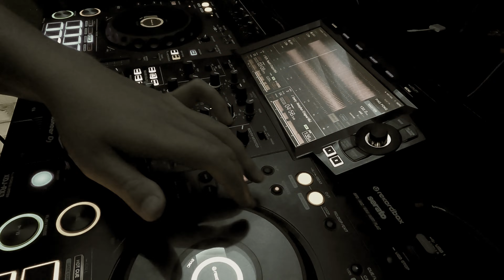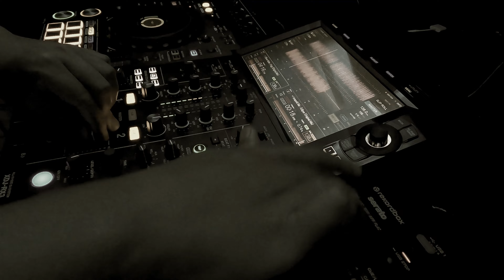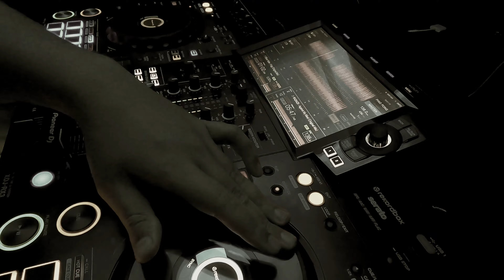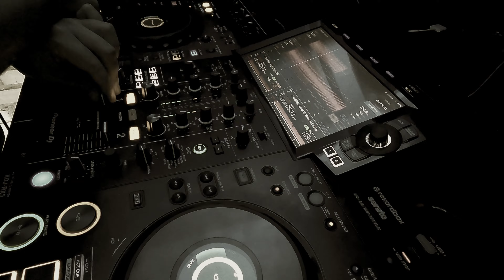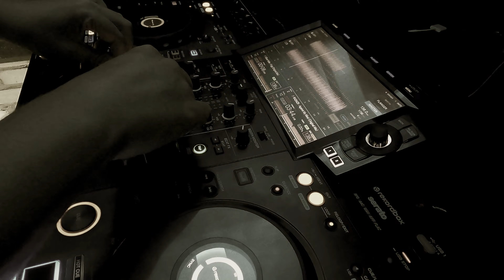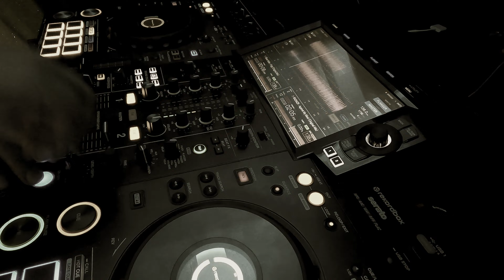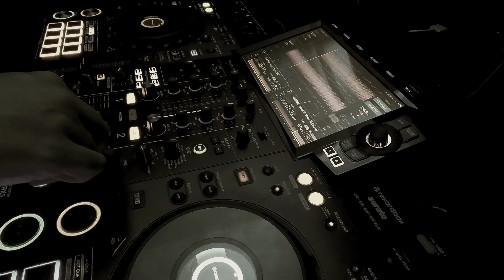RAW / DEEP TECHNO | RNDMZR RECORDS | PART I | 135-138BPM | 4K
A sub Techno Label based in Vienna (Austria). RNDMZR has great artists on board that mostly produce raw and deep Techno. With some of the records having unique sounds and sounds from the late 90-s / early 00-s.

Tracklist:
0:00:00 01. Enerty - It´s Me (Original Mix) [RNDMZR011]
0:04:50 02. Duniz - Foam (Original Mix) [RNDMZR003]
0:10:31 03. FLTR - Squelch (Original Mix) [RNDMZR001]
0:15:16 04. Enerty - Molyphon (Original Mix) [RNDMZR011]
0:19:17 05. Leopold Bär - Elephant with Cowbells (Original Mix) [RNDMZR004]
0:24:04 06. Oliver Kalte - Rune (Original Mix) [RNDMZR009]
0:29:22 07. Narcotic 303 - Chamber Of Souls (Original Mix) [RNDMZR005]
0:33:42 08. Leopold Bär - Pulsar (Original Mix) [RNDMZR008]
0:37:25 09. Oliver Kalte - Isotop (Original Mix) [RNDMZR006]
0:42:31 10. Leopold Bär - Eclipse (Original Mix) [RNDMZR008]
0:47:41 11. Oliver Kalte - Frigg (Original Mix) [RNDMZR009]
0:52:43 12. RNDMZR - Against My Mind (Original Mix) [RNDMZR002]

Styles: Techno / Minimal Techno / Raw Techno / Deep Techno
BPM range: 135-138
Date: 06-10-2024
DJ: Joey Vos

DJ Equipment: Pioneer XDJ-RX3
Headphone: Pioneer DJ HDJ-X10 (Black)
Front monitor speakers: Adam T5V (2x)
Back monitor speakers: Adam T8V (2x)
Camera: GoPro Hero9 Black + GoPro Hero12 Black